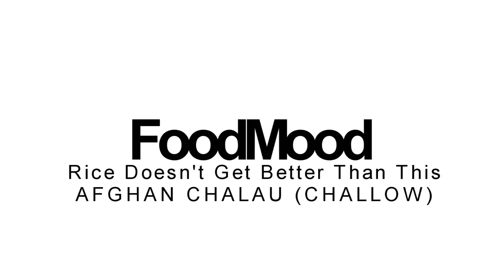BEST Afghan Challow (RICE) // طرز تهیه چلو مجلسی افغانی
In this video you will see how 'Challow' is prepared.
Challow is a rice dish that consists of boiled rice which is baked.
It can be served on it's own but predominantly it is prepared as a side dish.

Enjoy the video.X.

INGREDIENTS:

6 Cups - Rice
1/2 Cup - Almonds
1/3 Cup - Pistachios
1/2 TSP Saffron & 1/2 Cup Water
1 & 1/2 Cup Oil
1/2 TSP Cardamom
2 TBSP Salt
1 TBSP Black Cumin

PREPARATIONS
1. Boil 5 liters of water and ladle in the rice making sure to leave behind the starchy water add in the salt too. Boil that for 10 mins and stir every 3 mins.
2. As the rice is cooking fry the almonds and pistachios for 1 min each and wrap them in foil.
3.Drain the rice and get a large pot to assemble everything inside.
4.Heat up the oil in a little pan to add too.
6.Start with some oil in the large pot and then put a tortilla wrap on top to prevent sticking from happening.
5. Spoon in half of the rice and on top of that sprinkle on the cardamom and black cumin.
6. After put the rest of the rice on top, as well as, the heated up oil, saffron water, almonds and pistachios.
7. Create holes in the rice, and grab the lid make sure to wrap a towel around and then put something heavy on top.
8. Cook that for 20 - 30 mins on VERY low heat.
9. ENJOY!